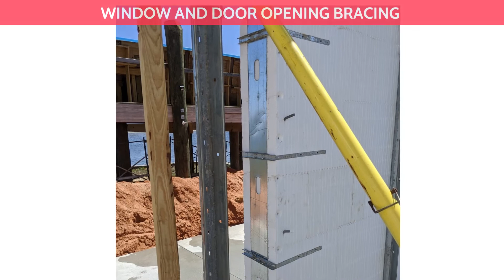Burmon ICF Connectors interface with QUADLOCK ICF